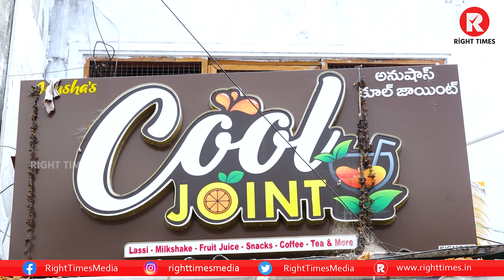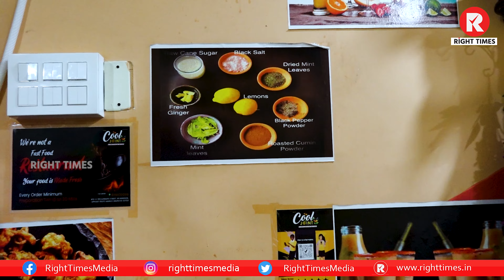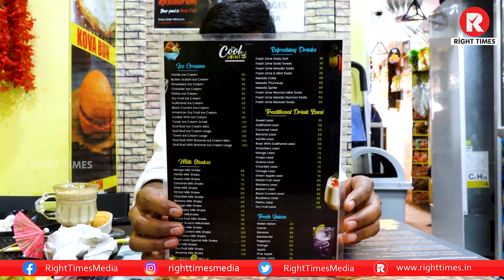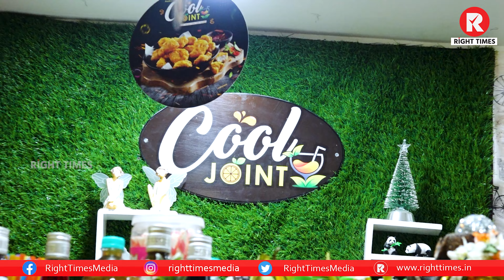సమ్మర్ లో కూల్ కూల్ గా ..ఇక్కడ డ్రింక్స్ టేస్ట్ చూసారంటే వదలరు అంతే |Cool Joint